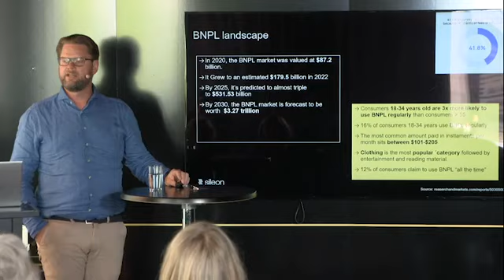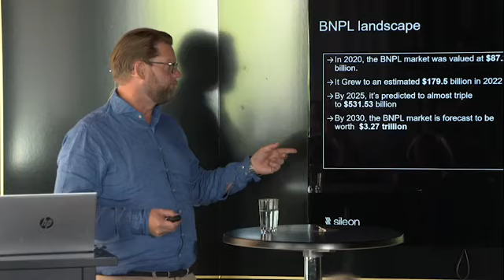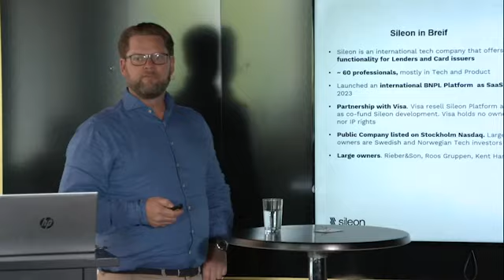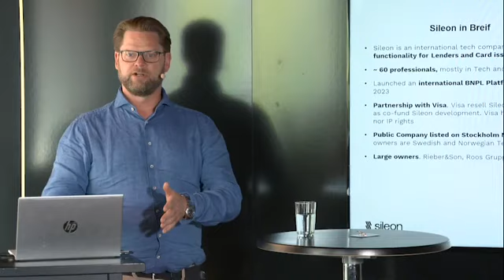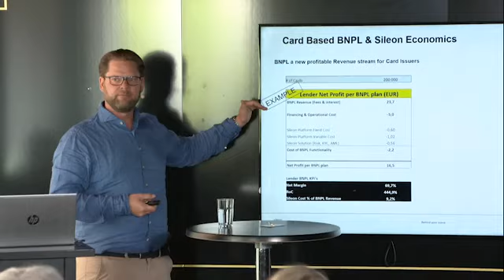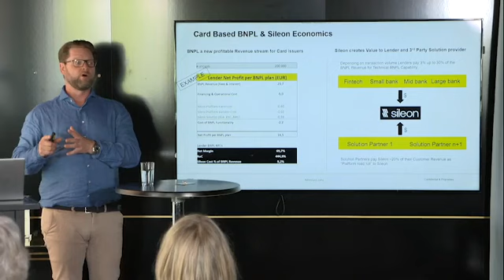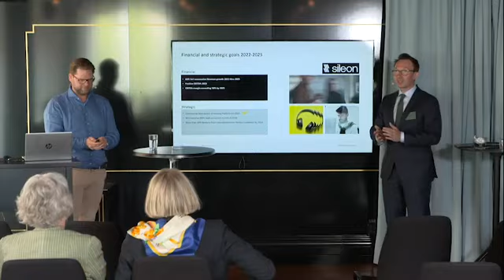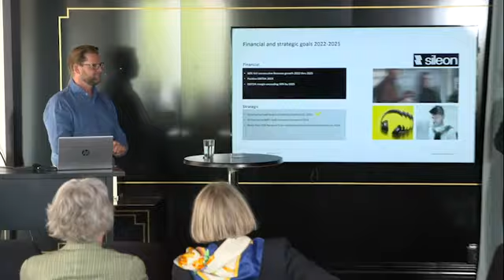Sileon's CEO at Penser Market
CEO David Larsson at Erik Penser Bank’s most prominent corporate event, Penser Market, to discuss the profitable revenue stream for card issuers leveraging Sileon’s card-based BNPL functionality.